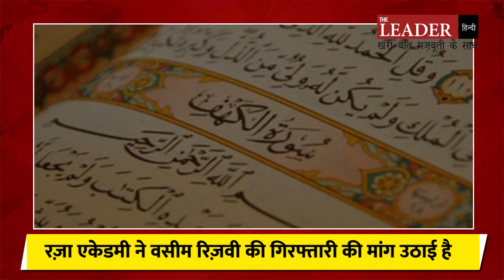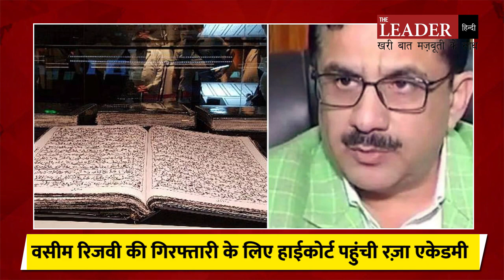Dargah Ala Hazrat | सलाखों के पीछे हों Waseem Rizvi रजा एकेडमी की High Court Lucknow बेंच में अर्जी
द लीडर : उत्तर प्रदेश शिया वक्फ बोर्ड के पूर्व चेयरमैन वसीम रिजवी की गिरफ्तारी के लिए, मुंबई की रजा एकेडमी ने इलाहाबाद हाईकोर्ट की, लखनऊ बेंच में याचिका दायर की है. रिट में अदालत से ये भी गुजारिश की गई है कि, वसीम ने 26 आयतों के बिना जो कुरान प्रकाशित कराई है. उसकी प्रतियां जब्त कराई जाएं. और वसीम के द्वारा प्रोजेक्ट कुरान के नए प्रकाशन, प्रसारण पर रोक लगाई जाए. (Raza Academy Wasim Rizvi)

मुफ्ती आजम-ए-हिंद के 41वें उर्स के मौके पर दरगाह आला हजरत परिसर में, रजा एकेडमी के साथ उलमा की एक मीटिंग हुई थी. जिसमें कुरान, पैगंबर-ए-इस्लाम की शान में गुस्ताखी पर सख्त कानून बनाए जाने की मांग को पूरी ताकत के साथ उठाने का फैसला लिया गया था. और वसीम रिजवी के खिलाफ कार्रवाई की मांग पर सहमति बनी थी.
Former Chairman of Shia Waqf Board Up | Waseem Rizvi | Quran | muslim | islam | prophet_muhammad | Dargah Ala Hazrat Bareilly | Mufti Azam E Hindi | Urse E Nori | Raza Academy Mumbai | Raza Academy Reached High Court arresting OF Waseem Rizvi | Who is Wasim Rizvi | Wasim Rizvi Against 26 phrase of Quran | Bain on Quran of Wasim Rizvi | Hate Speech | Speech Against Muslim